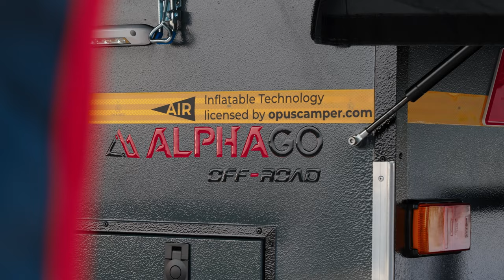AlphaGo S6 AIR Off-Road Inflatable Camping Trailer Overview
The AlphaGo S6 AIR Camper Trailer features revolutionary patented inflatable tent technology licensed by Opus Campers.

Effortless set up, incredible space, and the ability to sleep up to 6 people comfortably, are you ready to experience Beyond Camping?

Viewings available in Cape Town, Johannesburg and Bloemfontein.